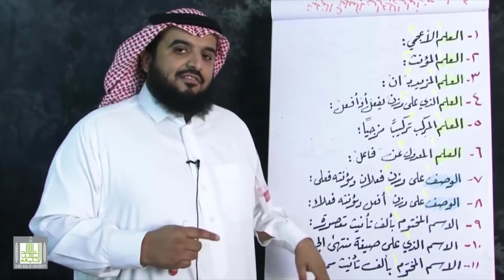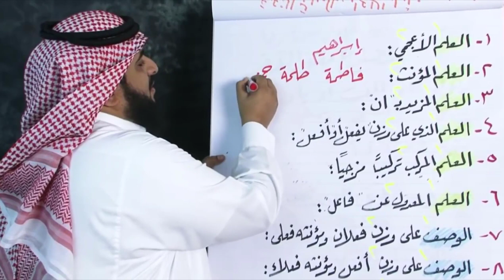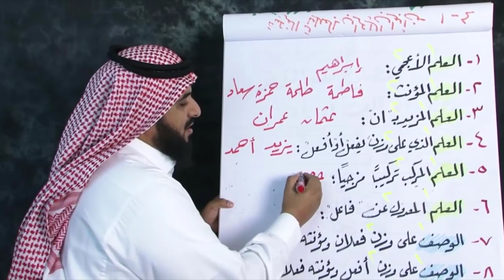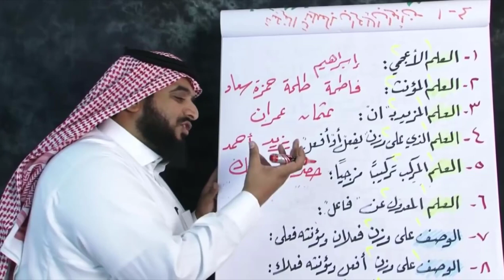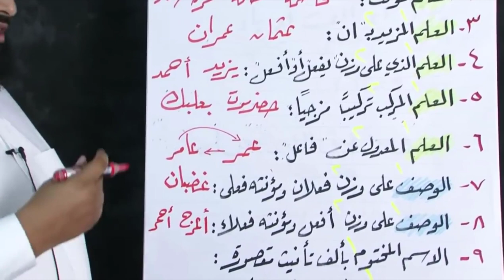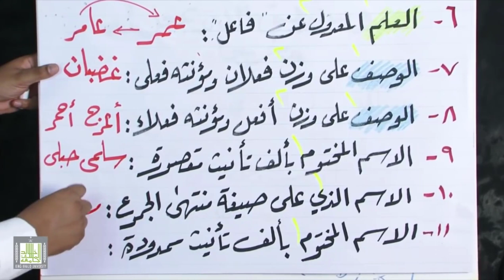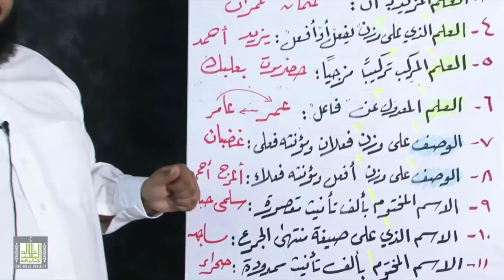الممنوع من الصرف